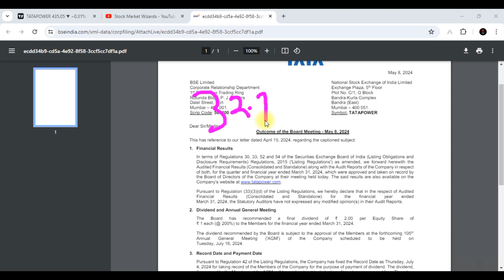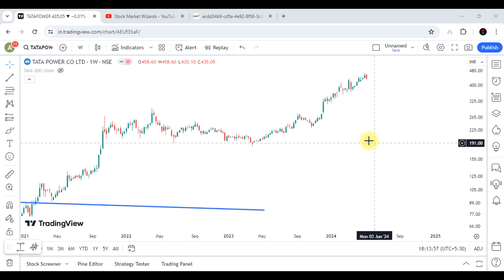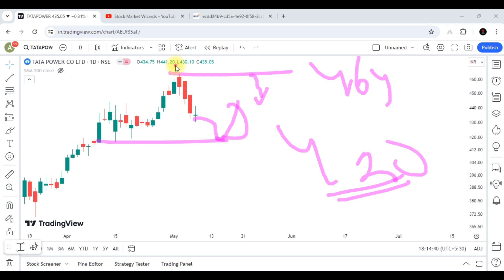TATA POWER SHARE Q4 RESULT 2024 || TATA POWER SHARE ANALYSIS